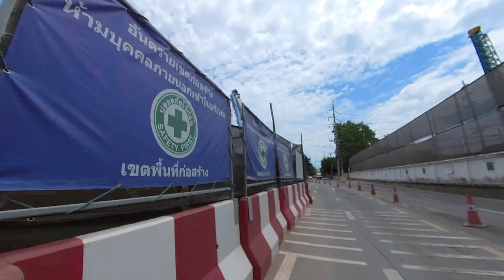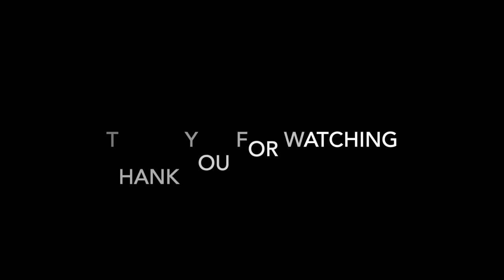Explore Bangkok: Point Of View around the Old Dusit Zoo. Ideal for running and cycling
A slow ride around the Old Dusit Zoo with descriptions. A nice and relaxing place to run and ride over this 4km loop